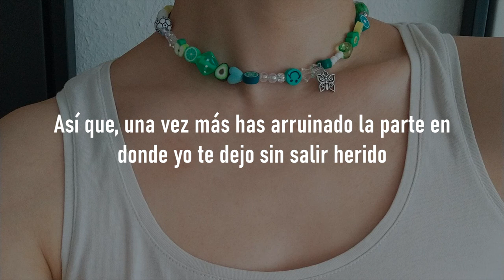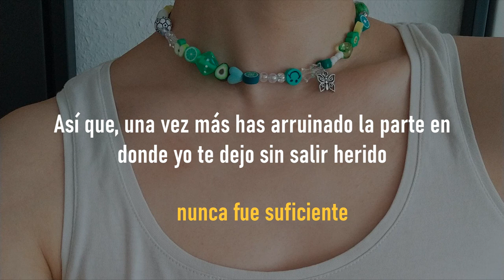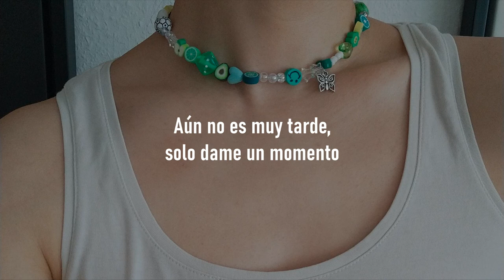Gold Necklace - PADME // Sub esp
Me he enamorado del Funk amigos. Vaya, qué buena banda!

Gracias por pasar al canal! deje su like.